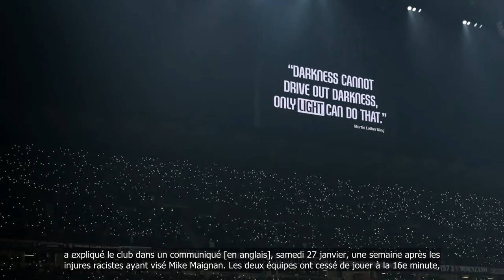Foot : le match AC Milan-Bologne stoppé à la 16e minute pour Mike Maignan et contre les discriminati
Foot : le match AC Milan-Bologne stoppé à la 16e minute pour Mike Maignan et contre les discriminations